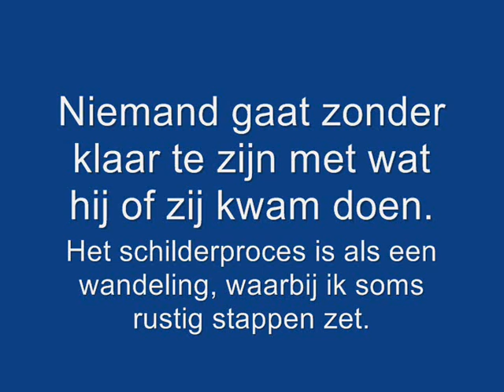MY MICKEY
Mickey is de kat van Eva,helaas is hij naar de katten hemel.